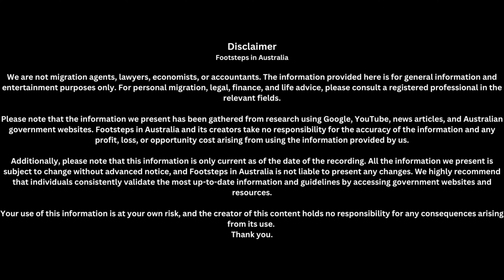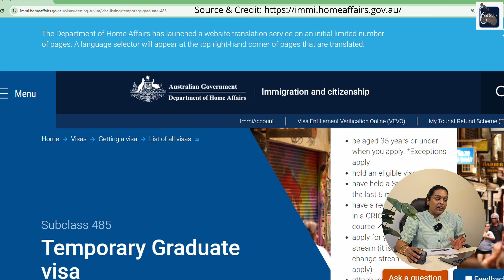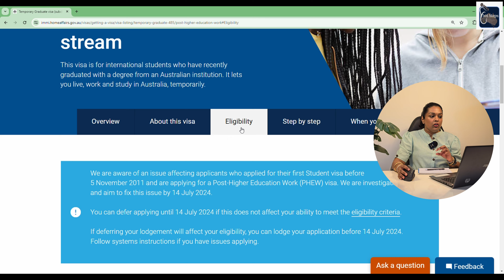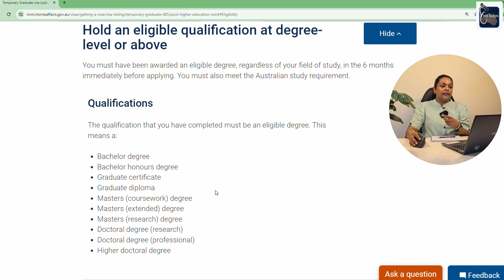මෙන්න නියම අවස්ථාවක් 😮 MUST WATCH | Footsteps in Australia